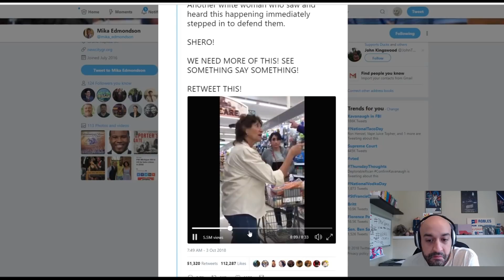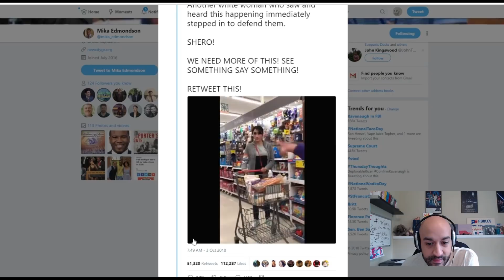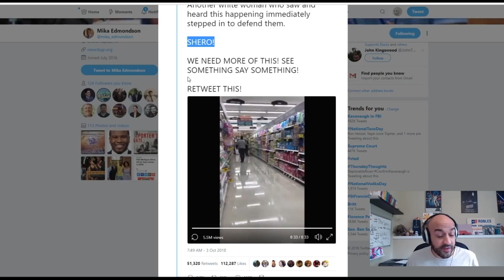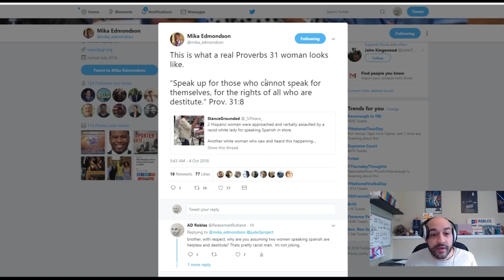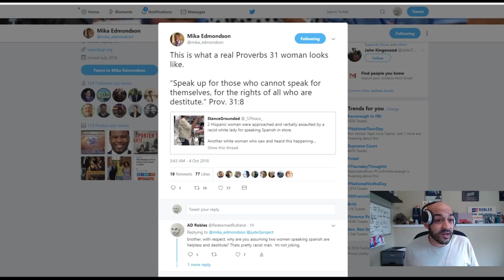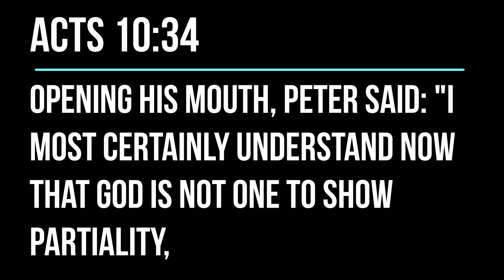How To (Not) Be Racist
The liberal perspective is the most racist perspective...unintentionally.